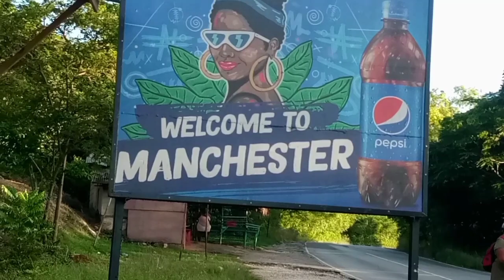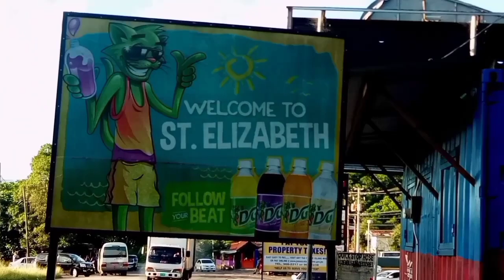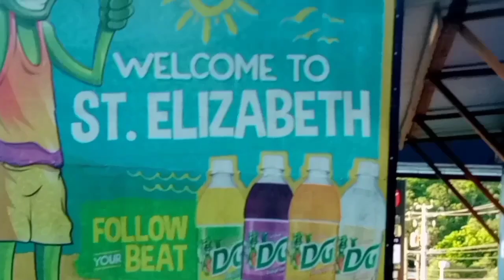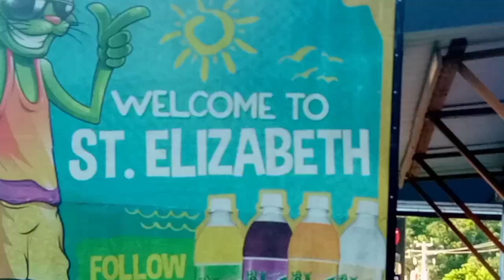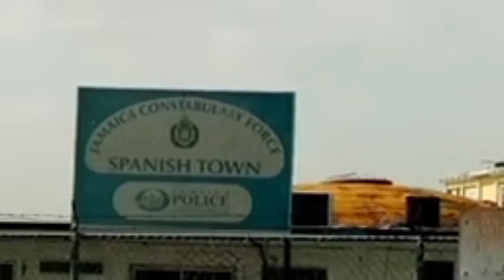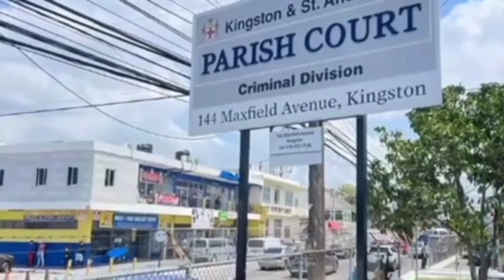a right a the bar the killer them go fi him serious blO0dshead 😭😭